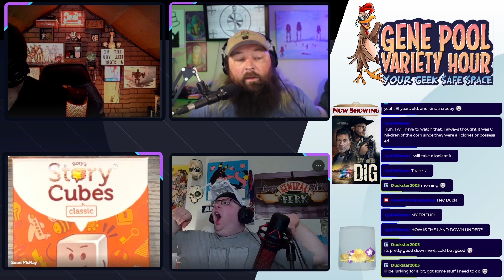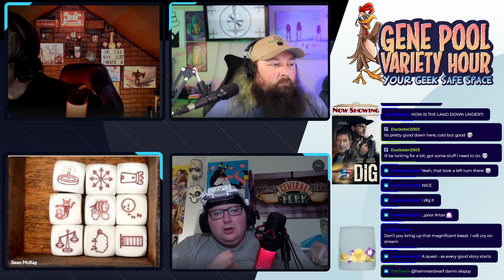Episode 87 Let Me Tell You a Story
Welcome to 87! We might actually have finally gotten out audio issues fixed and getting back on track!

In this episode, we welcome our friend TV's Travis, movie &TV aficionado/podcaster to talk about the 2022 thriller, Dig, starring Thomas Jane and Emile Hirsch! Before we can even get started, Connor and Travis go down a rabbit hole of DC superhero media - Sean just had to sit back and listen. Then Travis joins us for a new segment, Everchanging Story, where we join forces to make up a bedtime story of sorts completely random and ad-libbed. There ended up being green sheep, water fountains, villains named Cactus Jack... and Trump. Go figure.

Thanks go out to Travis for joining us and having a blast. You can find Travis and any of his media and podcasting efforts

A big shout out to Stephanie Crugnola of the Adventure, Inc. podcast for the Everchanging Story segment theme song!